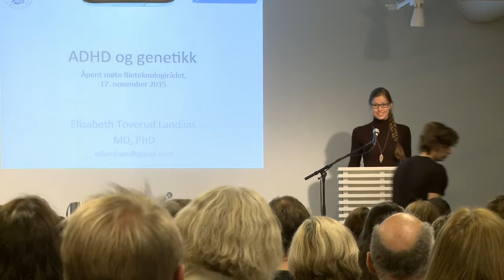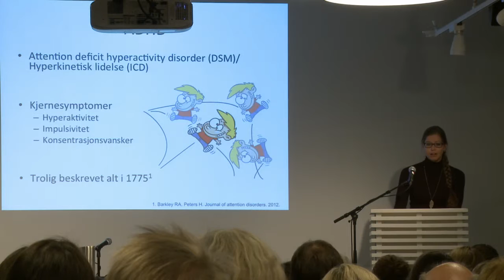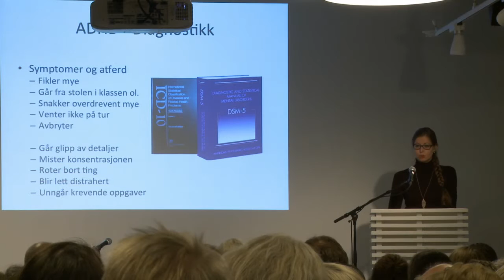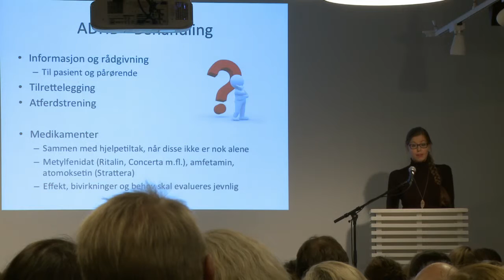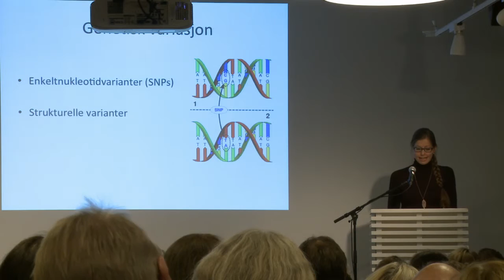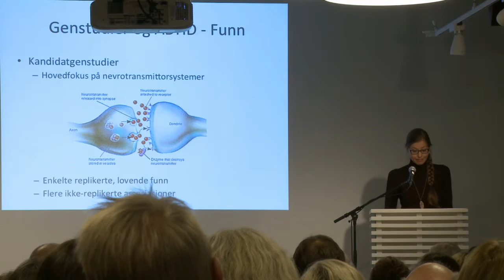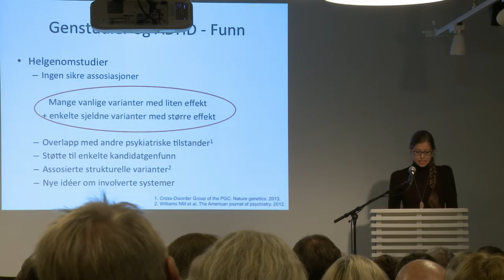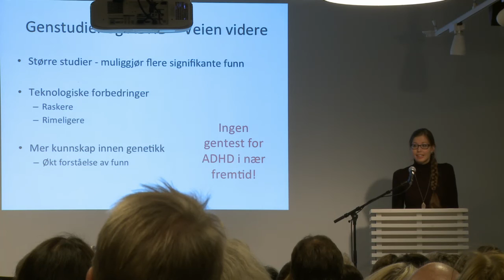3 Elisabeth Toverud Landaas, lege med PhD på ADHD.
Kva kan genetisk forsking fortelje om mental helse og om utviklinga av personlegdomen vår? Ope møte i regi av Bioteknologirådet 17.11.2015.